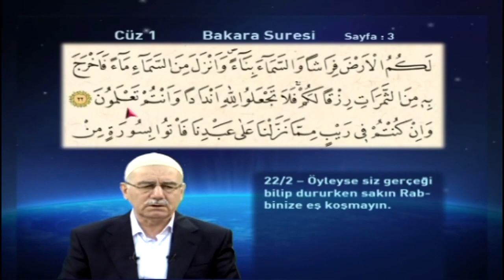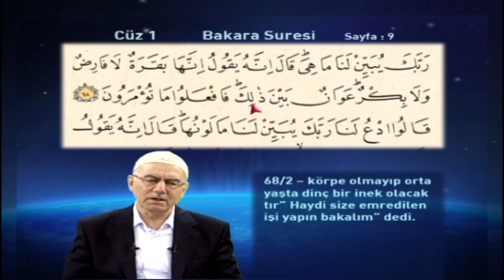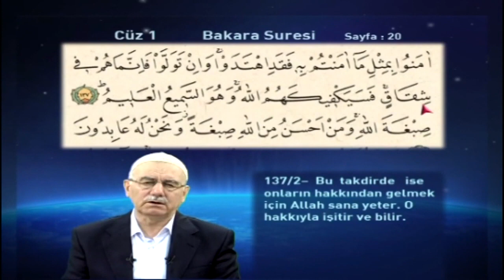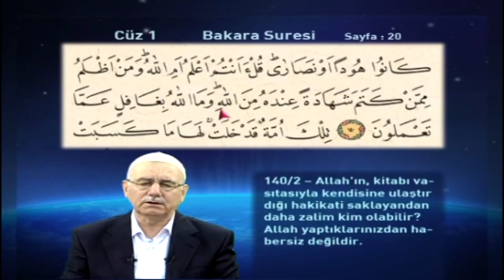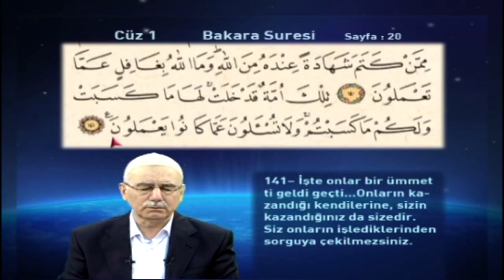Mukabele 1 Cüz Mehmet Ali Şengül_12.00